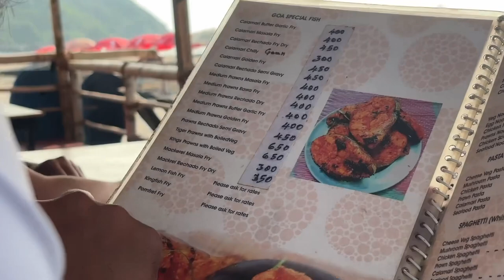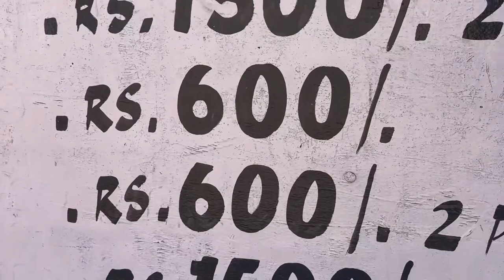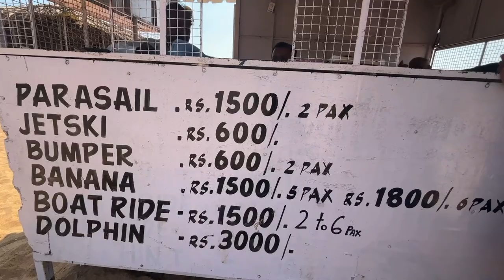How we met a Cute Russian Girl in Goa || Newly married pahadi couple || Goa this season Feb 2024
दोस्तों, आज का वीडियो है कुछ अलग, कुछ हटके! हमारी प्यारी भाभी फिनली आ गई गोवा अपना हनीमून मनाने। अरे भाई, कमाल का सीन है, फुल-ऑन मस्ती, धमाल, और थोड़ा सा कॉमेडी भी!

इस व्लॉग में देखें, कैसे हमारी भाभी ने गोवा के बीचेस का मजा लिया, लोकल स्ट्रीट फूड का स्वाद चखा, और साथ में थोड़ा सा एडवेंचर भी किया। हनीमून का तो अपना ही एक चार्म होता है, लेकिन जब भाभी हो मस्त, तो मजा ही कुछ और है!

वीडियो में हम एक्सप्लोर करेंगे गोवा के प्रसिद्ध पर्यटन स्थलों को, और भाभी के साथ की गई मस्ती भरी एक्टिविटीज़। यह वीडियो होगा एक परफेक्ट ब्लेंड ऑफ़ ट्रैवल, कॉमेडी, और थोड़ा सा रोमांस भी।

भाभी के साथ होने वाले और भी हंगामा के लिए स्टेय ट्यून्ड रहें! 🏖️💑🤣